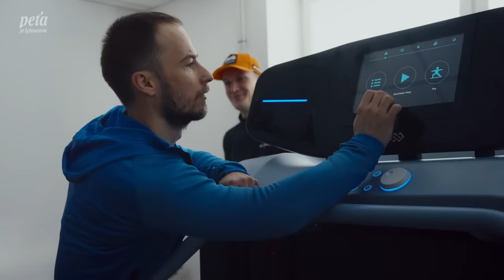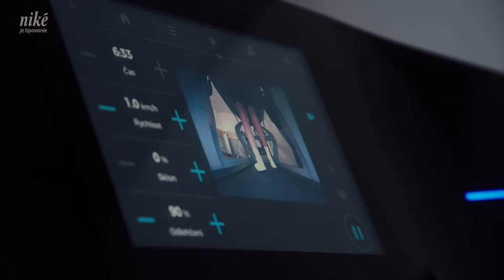PETRA:COMEBACK #3 Antigravitačný stroj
🇸🇰 Tretia epizóda nového seriálu je tu! Sleduj misiu Petry Vlhovej za úspešným návratom na lyžiarske svahy exkluzívne na našom YouTube kanáli!

🇬🇧 The third episode of new series is out now! Watch Petra Vlhová's mission to successfully return to the ski slopes exclusively on our YouTube channel!

✅ Sleduj Niké na Facebooku:
 / nikejetipovanie
✅ Sleduj Niké na Instagrame:
  / nike_je_tipovanie
✅ Sleduj Niké na TikToku:
 / nike.je.tiktokovanie